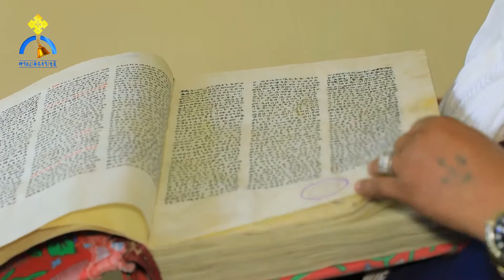MK TV Akkanaan dhama'aa turame